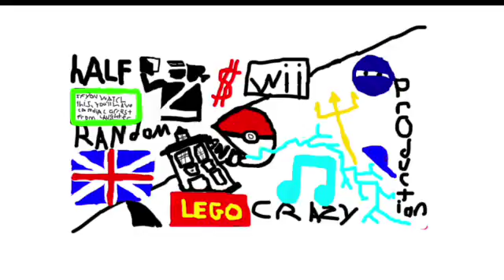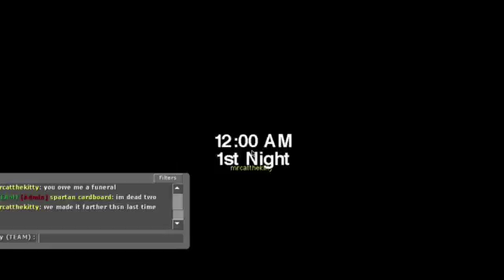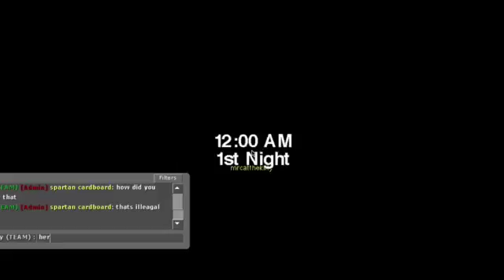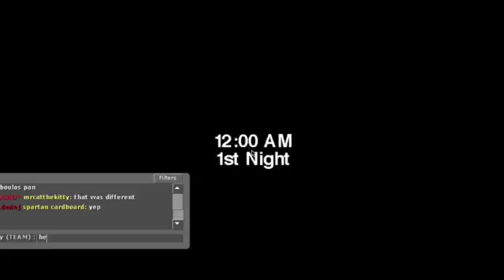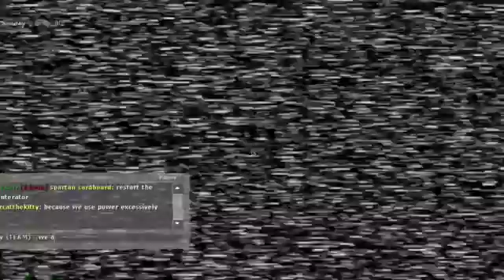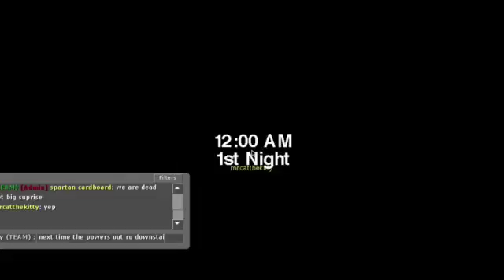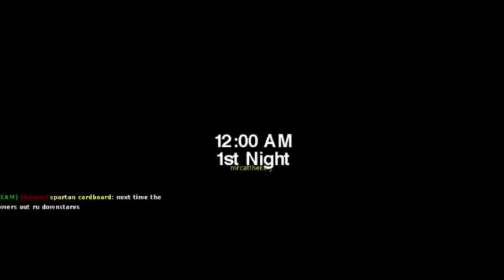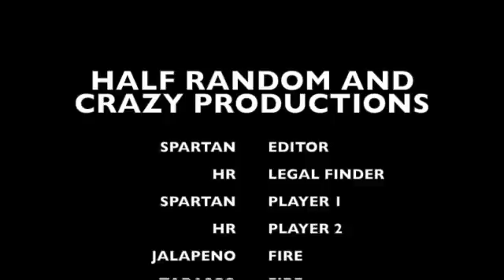FIVE NIGHTS AT PINKIES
FIVE NIGHTS AT PINKIES/TRY NOT TO LAUGH